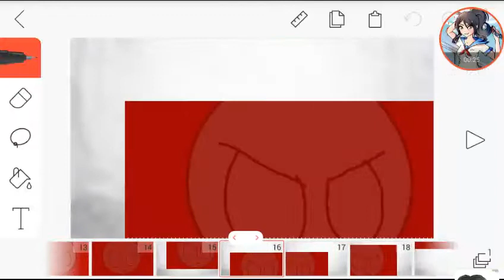Pink Dog Toy {Meme}